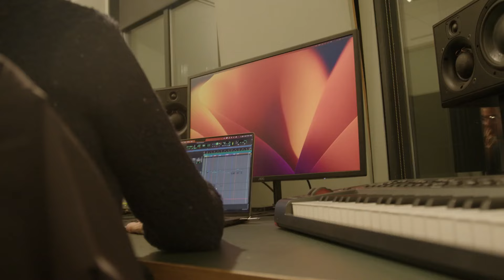Pa Salieu | Afrikan Rebel Diaries | Episode 7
Afrikan Rebel Diaries | Episode 7